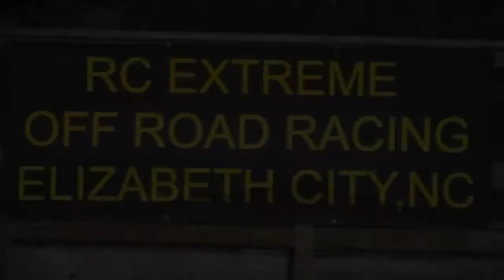BAJA DIRT OVAL RACING at RC EXTREME 720p